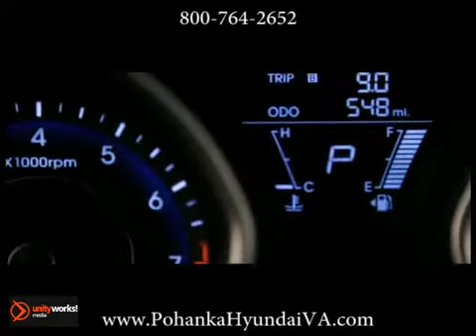New 2013 Hyundai Elantra Interior Richmond VA Fredericksburg VA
5200 Jefferson Davis Hwy
Richmond VA Fredericksburg VA, 22408

With so many places to select from for your automotive needs in the Richmond and Fredericksburg VA area, we don't take it lightly that you chose to do business with Pohanka. When you purchase from Pohanka Fredericksburg, serving Richmond, Stafford, and Fredericksburg VA, we view this time as the beginning of a long lasting relationship between us!

We offer a rich inventory of quality used Hyundai and Nissan vehicles and other makes and models. We know you are looking for the best price on your next Hyundai or Nissan vehicle, which is why we update our Hyundai and Nissan internet specials frequently.